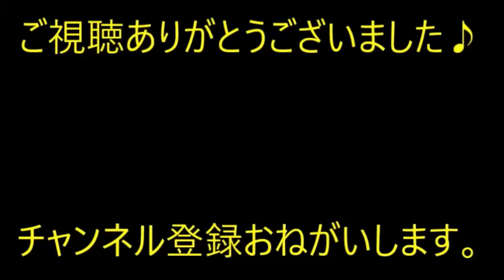【修羅場】いつもの道を歩いていると、後ろから声をかけられ振り向いたら→ いきなり顔を殴られ腹を蹴られた。視界が暗くなり…【痛快・スカッとジャパン】 1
※動画音楽
　LAMP BGM　様